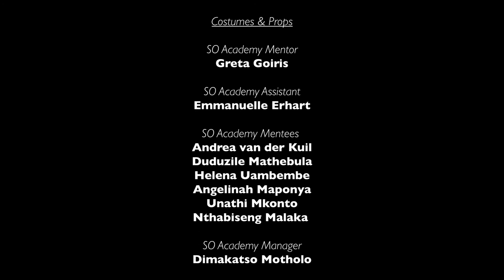Bogologolo Tala | SEASON 7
Vivid physicality, animality, and the pursuit of companionship converge in Bogologolo Tala, where the body is the primary means of storytelling.

PERFORMERS | Alfred Motlhapi, Elma Motloenya & Kaldi Makutike
DIRECTOR | Phala Ookeditse Phala

COSTUME DESIGNER | SO Academy Costume Mentees

Season 7 curators | Phala Ookeditse Phala & William Kentridge
Administrator, Project Manager & Head Stage Manager | Dimakatso Motholo
Stage Manager | Nthabiseng Malaka
Assistant Stage Manager | Khanyisile Ngwabe

PHOTOGRAPHERS
Zivanai Matangi
Stella Olivier

EDITORS
Noah Cohen
Janus Fouché
Žana Marović

COSTUMES & PROPS
SO Academy Mentor | Greta Goiris
SO Academy Assistant | Emmanuelle Erhart
SO Academy Mentees | Andrea van der Kuil, Duduzile Mathebula, Helena
Uambembe, Angelinah Maponya, Unathi Mkonto, Nthabiseng Malaka
SO Academy Manager | Dimakatso Motholo

SOUND ENGINEERS
Zain Vally
Ross Culverwell
Daev Moyo

CINEMATOGRAPHERS
Noah Cohen
Kutlwano Makgalemele
Duško Marović SASC

JUNIOR CINEMATOGRAPHER
Bukhosibakhe Kelvin Khosa

PEPPER’S GHOST STAGE DESIGN & BUILD
Wesley France
Diego Sillands

WRITER
David Mann

PUBLICITY
Azania Public
POPArt Productions

POPArt Productions:
Hayleigh Evans
Dintshitile Mashile
Khanyisile Zwane
Rethabile Headbush
Emil Lars
Ncumisa Ndimeni

With The Market Theatre Lab 2nd Year Students :
Kefenste Mokoena, Lungile Mabaso, Zevangeli Mpofu,
Onakho Hlanti, Omolemo Magabe, Nomcebo Khonoti,
Mthobisi Gasa, Aviwe Dasha, Lerato Ndlovu,
Nhlanhla Sadiki, Muzi Trust, Buntu Ceza, Thato Mosebi

LIGHTING DESIGNER
Wesley France

LIGHTING TECHNICIANS & OPERATORS
Matthews Phala
Themba Mthimkulu
Bongani Mpofu

Special thanks:
Linda Leibowitz, Natalie Dembo, Anne McIlleron,
Anne Blom, Joy Woolcott, Chris-Waldo de Wet,
Jacques van Staden, Joey Netshiombo & Diego Sillands

LIGHTING GEAR SUPPLIER
Gearhouse Splitbeam (Pty) Ltd

STAGING SUPPLIER
Setsational

SOUND EQUIPMENT SUPPLIER
SoulFire Studio (Pty) Ltd